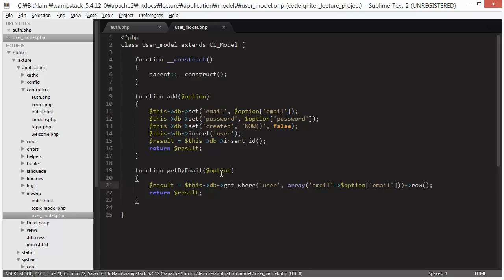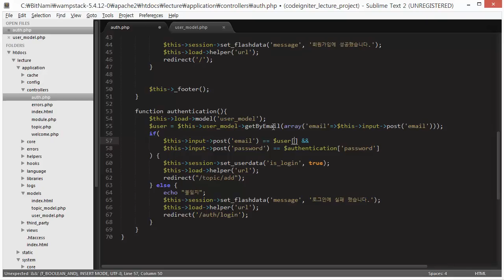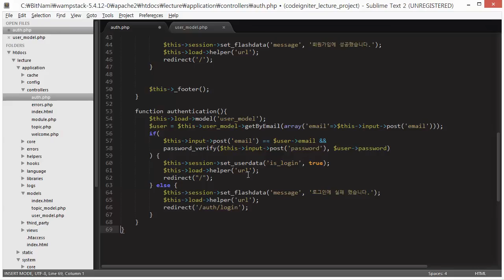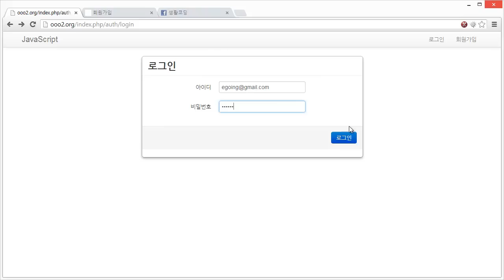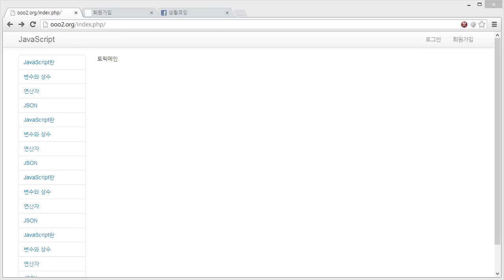CodeIgniter - 회원가입 (4/4)